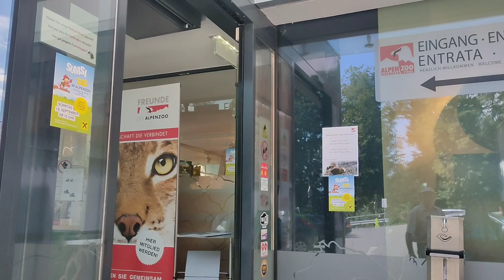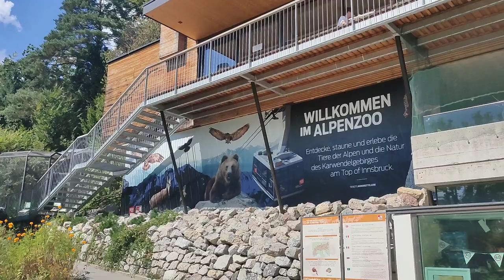🇦🇹 INNSBRUCK Austria A Day Tour | +Swarovski Crystal World | Gemix Channel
A Day in INNSBRUCK Austria +Swarovski Crystal World | Gemix Channel

Innsbruck, the capital City of Tyrol, is a city in the Alps that's long been a destination for winter sports. It is also known for its Imperial and modern architecture.

Swarovski Crystal World
(Kristallwelten) is a magical attraction near Innsbruck, Austria.
Gemix Channel

Hello and welcome to Gemix Channel, I am doing content, vlogs, videos all about  our hobby farm, farming, gardening, travel, explore, hiking adventure, food-kitchen and more.